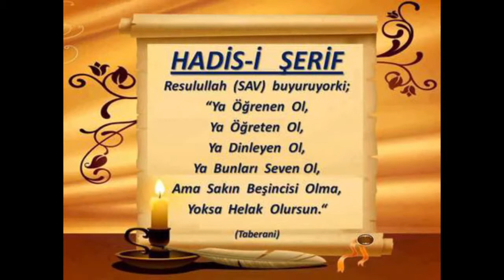14) Nahl Suresi 66. Âyet -Celâleyn Tefsîri - Molla Selahaddin Atalay - Huzur medreseleri